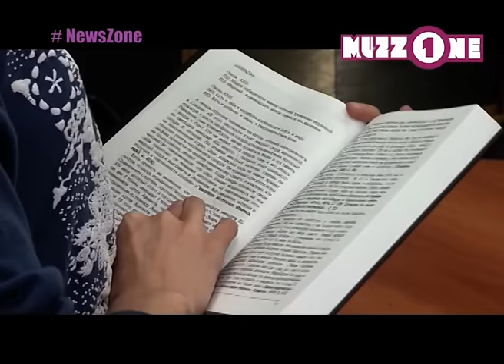Баян Есентаева әкесін мақтан тұтады